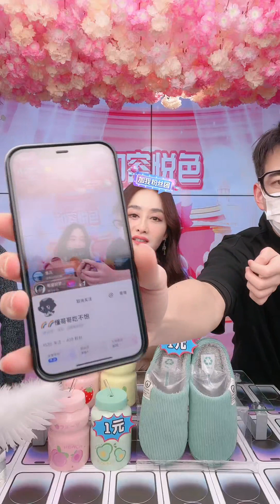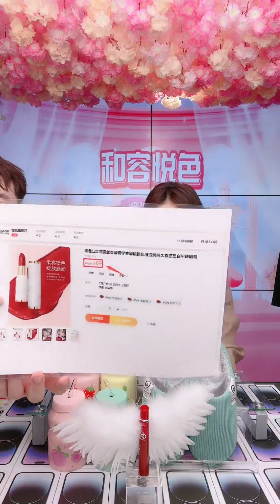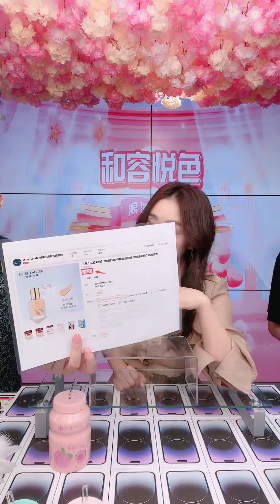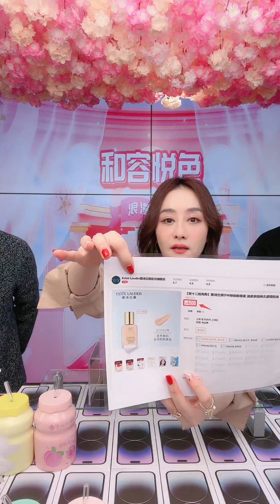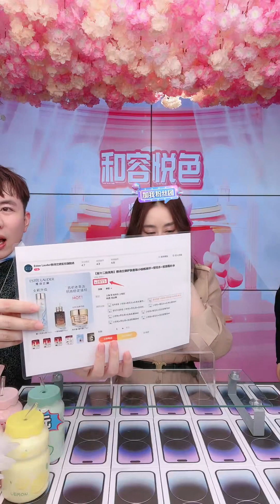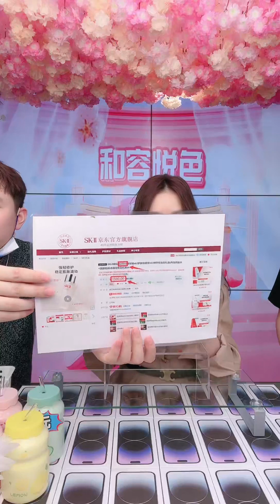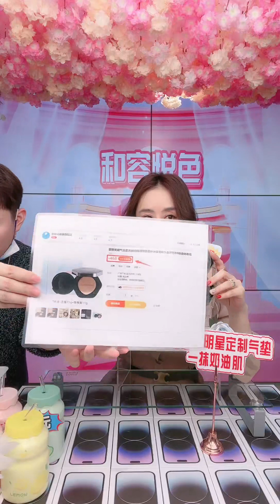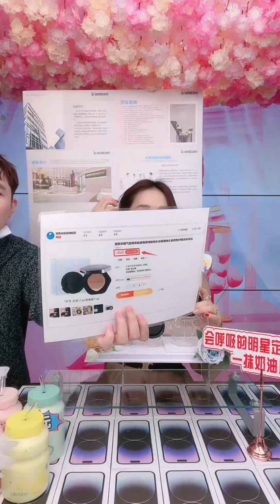陈德容 直播 20221213 chenderong